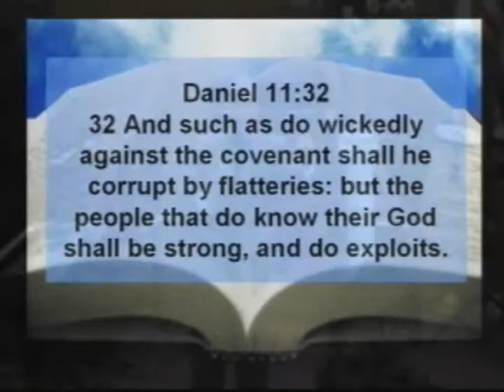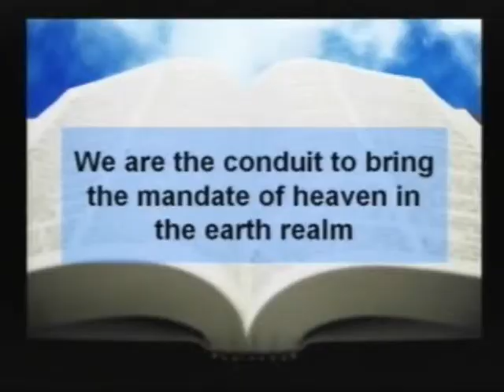Bishop E.L.Warren at the Cathedral of Worship in Quincy, IL.excerpts2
We Are Ambassadors exceprt2 Exploits